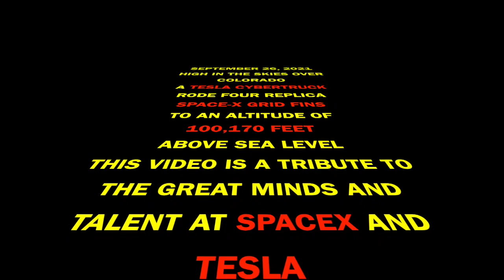Tesla Cybertruck Rides SpaceX Grid Fins Over 100,000 feet Above Colorado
Song: Pride
by: Ketsa

Elon launched a real roadster on a real rocket, I don't have that kind of budget so I launched a model Cybertruck on some replica SpaceX Grid Fins to an altitude of 100,170 which is technically not 'space' but it is farther than anyone else has launched a Tesla product, besides Elon, and for a fraction of the cost.

I hope Elon appreciates my use of Grid Fins, they really work well for high altitude filming.